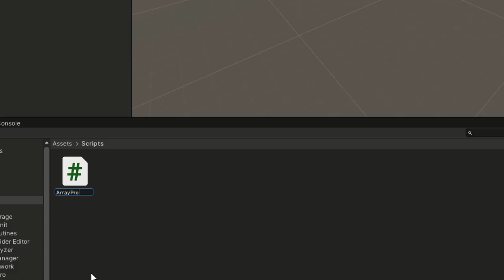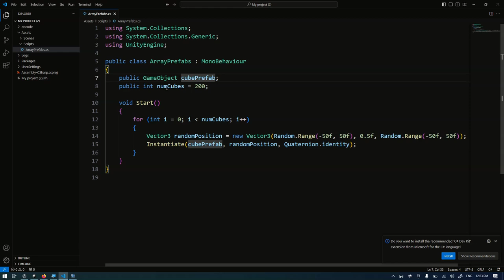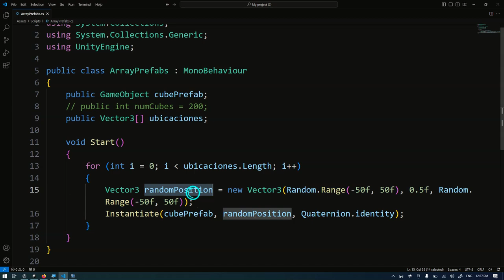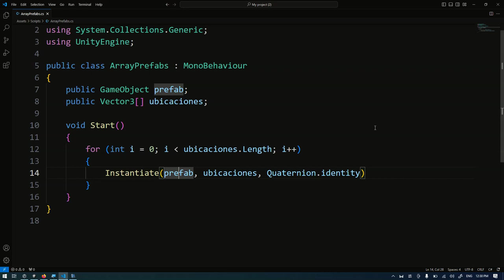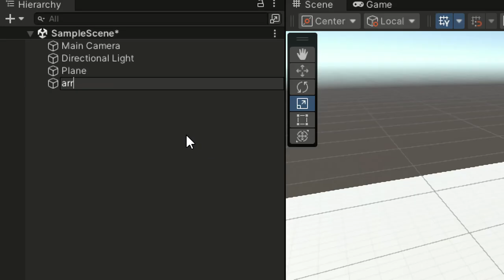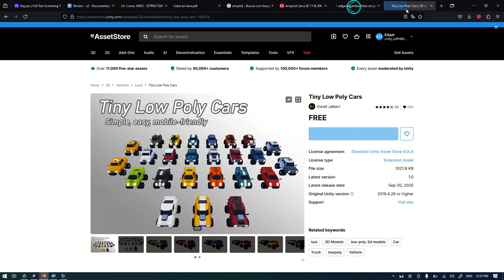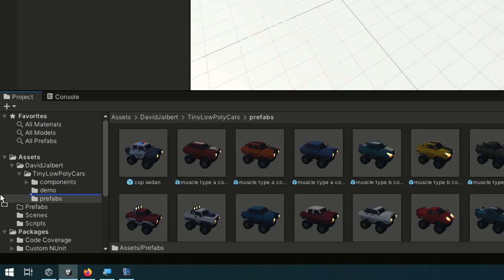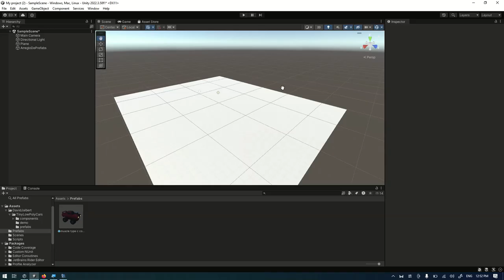Array de Prefabs